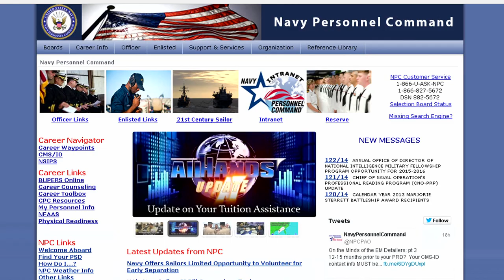CNO Meets with Japanese Prime Minister; Conversion Programs Available for Sailors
Headlines for Wednesday, May 28, 2014: CNO Meets with Japanese Prime Minister; Conversion Programs Available for Sailors